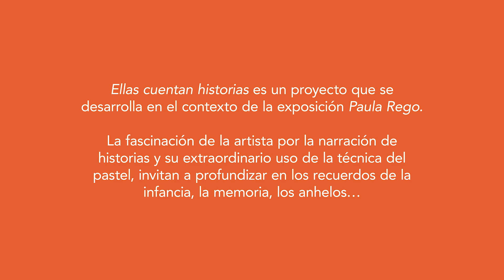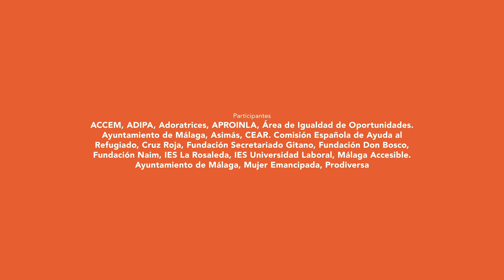"Ellas cuentan historias", proyecto educativo en torno a la exposición "Paula Rego"